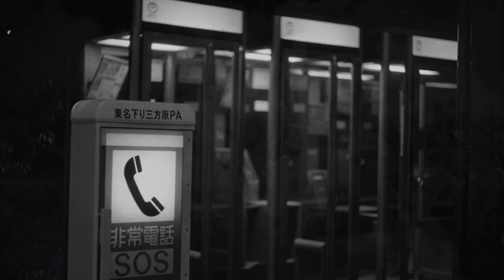完全ジャンクから起こしたキヤノンFTで写真撮りました。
ヤフオクなどでメチャクチャ安く売られているカメラ、キヤノンFT。中古カメラ店やリサイクルショップなどのジャンク籠でもよく見かけますね。メンテナンスにお金をかけてまで使う理由もない為状態が悪い個体が多いようです。

性能的にも特筆するものはありませんが、レンズ付きだと話は変わります。FL50mm f1.4の2型はFD50mm f1.4の光学と変わりませんし、FL50mm f1.8の1型は和製ビオターとの評判がある面白いレンズです。

格安で購入できますから、カメラメンテナンスの練習にももってこいです。

使用機材
カメラ　キヤノンFT レンズFL 50mm f1.4（2型） タムロン75-250 f3.8-4.5 フイルム　ケントメア400

過去作品の使用機材
カメラ　キヤノンnew F1  レンズ FL 50mm f1.4（1型）フイルム  ネオパン400